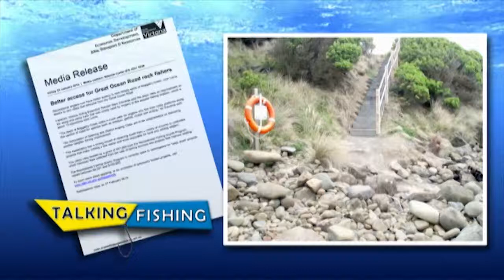Talking Fishing S01E14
Whiting in Port Phillip Bay, It’s all about Kingfish, replay of water flowing in Toolondo, Ritchie Minnow at the Tennis, Onwards and upwards with fisheries vic. Vic game fish classic, Westernport Whiting challenge.